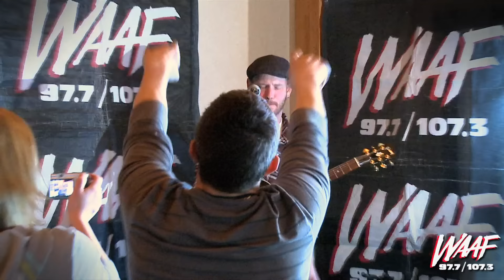Stone Sour - Bother (acoustic)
Stone Sour performs "Bother" acoustic for WAAF listeners at Wachusett Mountain.